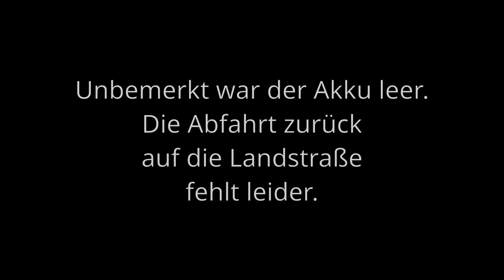Kacheln - Der Film (Teil 5)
Komprimierte Erinnerungen an eine kurze Runde mit dem CX, um eine Veloviewer-Kachel abzufahren. Es ging von Seidfeld über Amecke, Allendorf, Hagen, Wildewiese, Faulebutter, Weuspert, Kuckuck, Röhrenspring, Endorferhütte, Endorf, Bönkhausen, Dörnholthausen und Stockum, dort zum Schluss mit einer Runde um den Bergmer sowie über den recht jungen Bikepark an der Turnhalle.